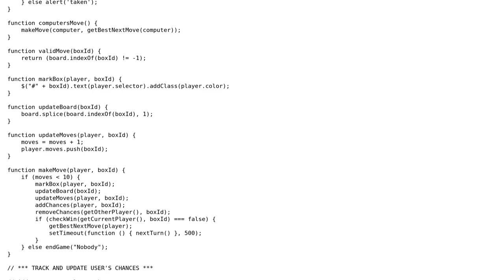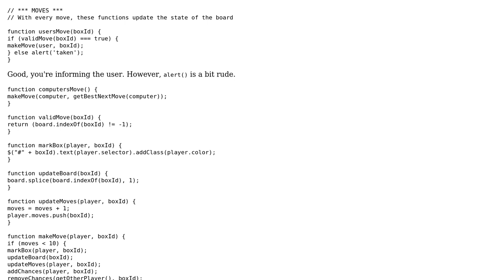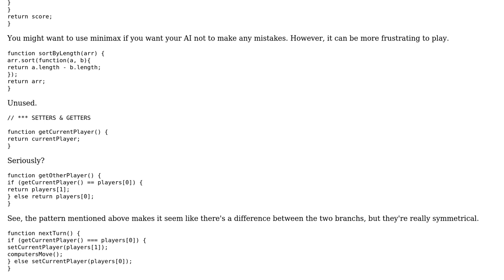Code Review: Suggestions for improving my Tic-Tac-Toe code in JavaScript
With thanks & praise to God, and with thanks to the many people who have made this project possible! | Content (except music & images) licensed under CC BY-SA | Music | Images & others | With thanks to user Quentin Pradet user Jamal user Engin Erdogan and the Stack Exchange Network Trademarks are property of their respective owners. You are responsible for your own actions.